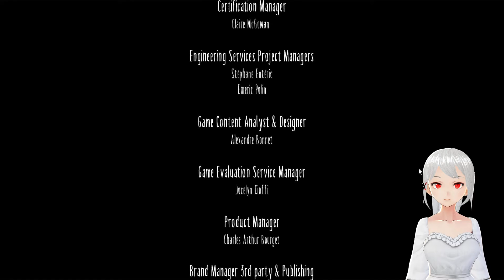Little Nightmares | The Lady's Quarters | Walkthrough Part 5 [End]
EN
So I want to play a new game and finish it. The one I choose now is Little Nightmares
ID
Jadi ceritanya ingin maen game baru terus ditamatin. Game yang saya pilih sekarang adalah Little Nightmares.